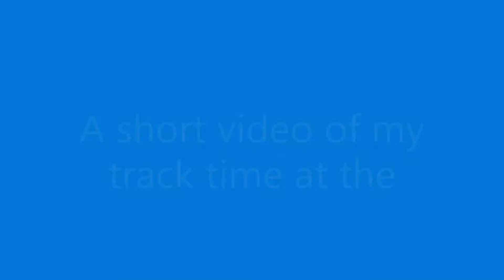Mach 1 Track Attack Video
Here is a link to my other video from the Track Attack.